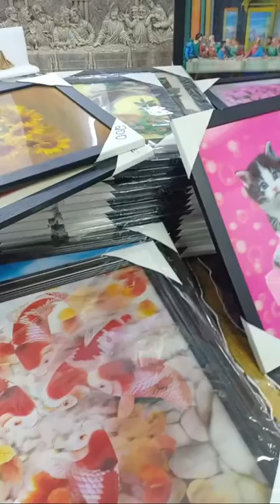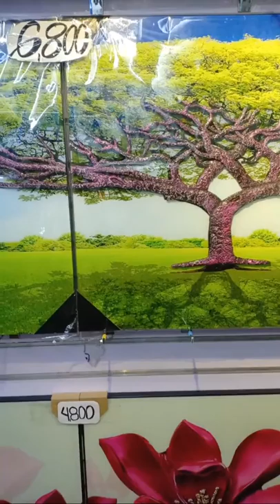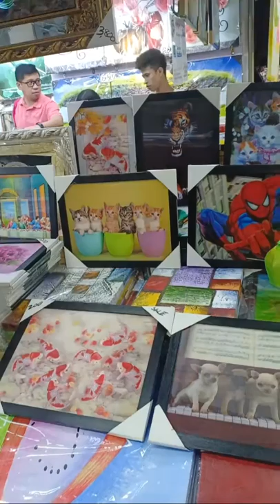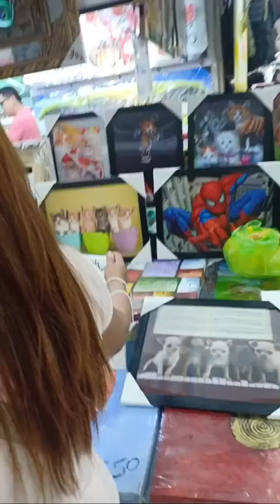MAG Divisoria Muna Tayo Tara